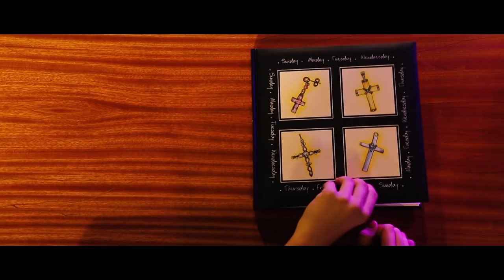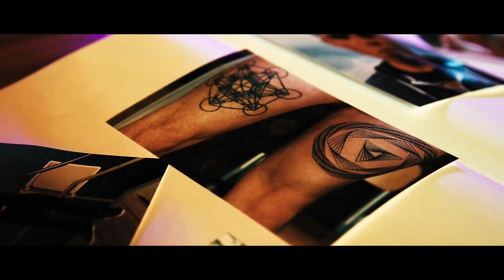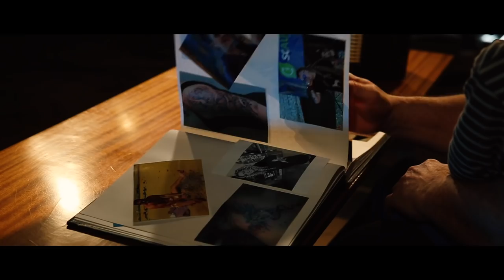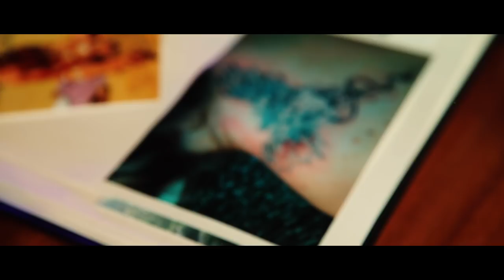GangstaSKA - Pokérovaný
Děkujeme všem co se na natáčení podíleli, v první řadě Filipu Kašparovi a Šárce Kašparové.

Děkujeme sponzorům: Zeleň od A do Z s.r.o., Statek U Drsů,
Goliat Soběslav, Foto Cibulka,
Kosmetický salon Monika Faltusová,
Inky Arts Tatoo, IKK Milevsko, Musicpartner.cz,
BD Stavby, Spodní prádlo - pí. Kubešová

Zvláštní poděkování pak patří těmto lidem:
Martin Kalina, Miloslava Kubešová, Milda Podliska, Martin Mareda, Ondra Tousek